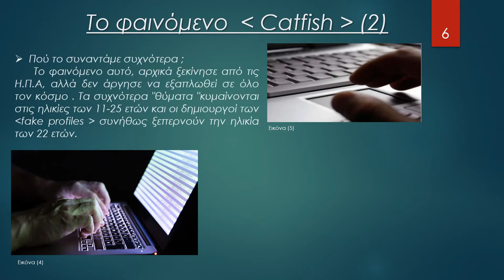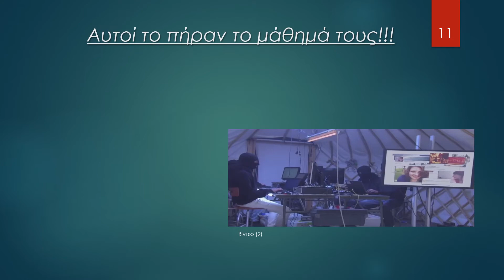Εργασία στο μάθημα της ΝΕ Γλώσσας